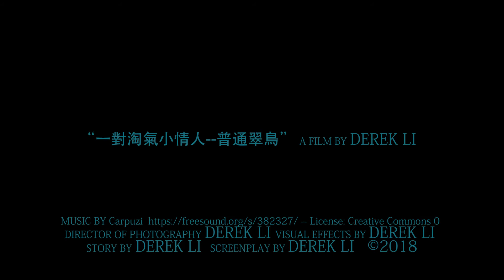【一對淘氣小情人--普通翠鳥】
男人氹女人 送花送鑽戒
男翠鳥氹女翠鳥  又係送乜呢?
SimFish出品 生態浪漫喜劇 翠鳥明星主演 萬勿錯過!
SimFish presents: A Pair of Common Kingfisher Lovers